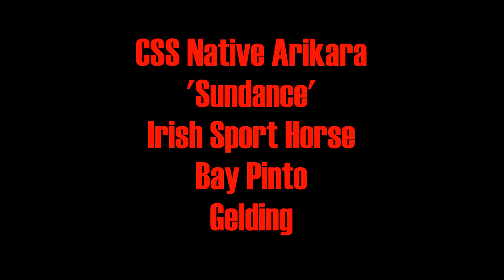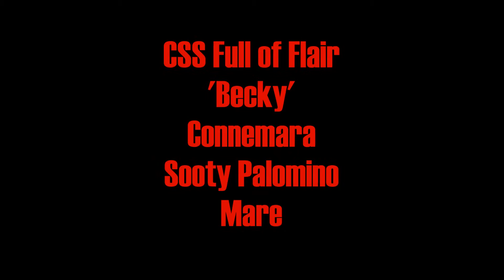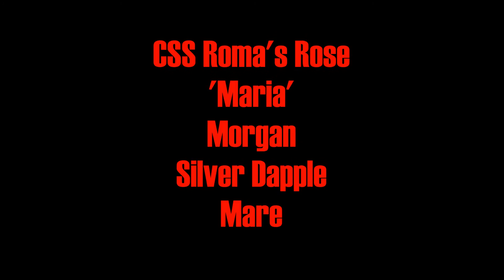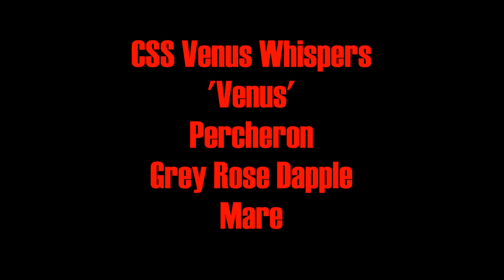Halloween Horrors MHPS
My entry for audils123 Halloween Horrors MHPS. Thanks for hosting! :D